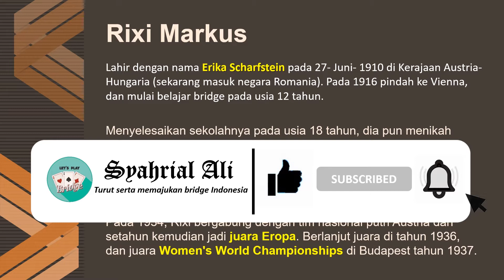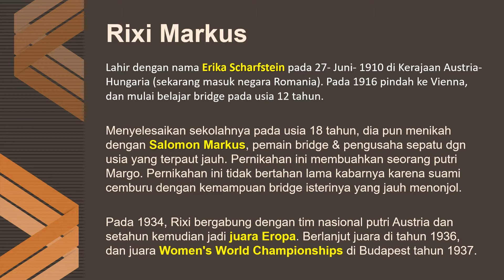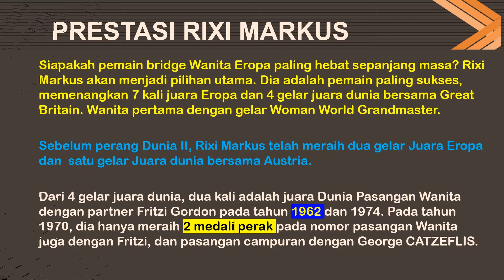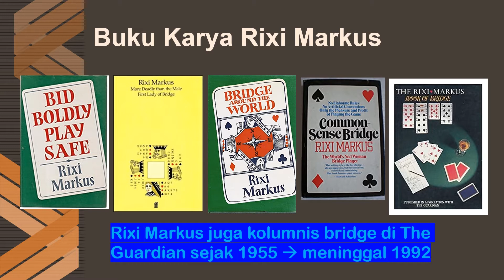MEET THE MASTER - RIXI MARKUS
Menampilkan permainan ciamik dari pemain bridge asal iNGGRIS. Meet the master memang menyajikan permainan yang brilian dari jagoan bridge dunia. Dengan mengikuti MEET THE MASTER, kami garansi permainan anda akan meningkat. Makanya tontonlah video ini dengan seksama dan sampai tuntas. Tema permainan ini adalah memperhitungkan penangkap dan merancang permainan jika trufnya pincang. Asumsi yang tepat yang tentunya beralasan akan membuat kontrak berhasil dipenuhi.   Dengan mengikuti cara eksekusi dari Rixi Markus, tentu anda dapat menimba ilmunya. Silakan ditonton sampai tuntas.
Syahrial Ali